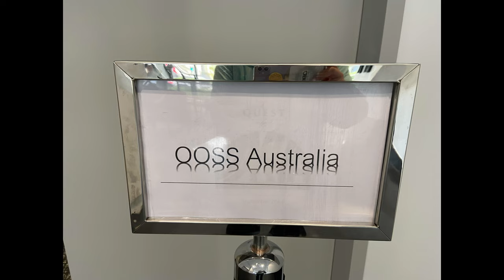回归本源 青春永驻 | 澳洲返老还童特别训练营亮点回顾｜张卜生教授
🌟 回归本源 青春永驻 | 澳洲返老还童特别训练营亮点回顾

在神秘的澳大利亚，我们成功举办了为期十天的返老还童特别训练营。参与者们在张卜生教授的指导下，深入学习古老密法与现代科学的结合，激活潜能，体验身心的全面净化与提升。我们在圣摇篮湖和乌鲁鲁等地，感受到强大的能量，打通督脉，促进命功的修复，让生命的火焰重新燃起。

感受自然的庇护，与宇宙的联通，参与者们分享了他们的突破与转化。在这里，每个人都能找到回归本源的力量，开启智慧与灵蛇的旅程。

✨ 鼓励大家加入我们，亲自体验这一神奇的修炼之旅！ 🌏

新加坡/其他国家：
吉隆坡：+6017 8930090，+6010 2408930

新加坡与其他国家微信：Zeoanegoh, ooss_SG
马来西亚吉隆坡微信：Kellyysp，ZenHu79
马来西亚槟城微信：oosspenang
台湾微信：ghsaw1130 | Line： geokhongsaw
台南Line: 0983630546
香港微信： kxgm19
美国微信： Shujuanz
加拿大微信：janwah300
多伦多：OOSS_TORONTO
澳洲微信: dmzhang1370

🌐脸书 Facebook
OOSS Singapore 新加坡